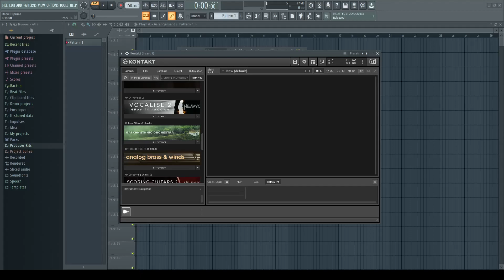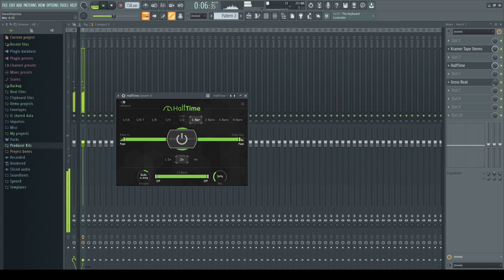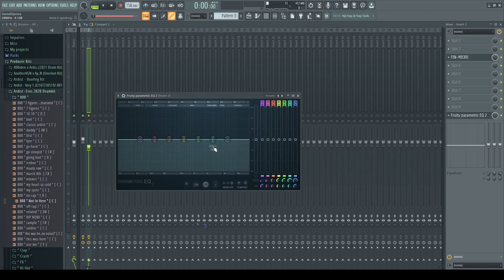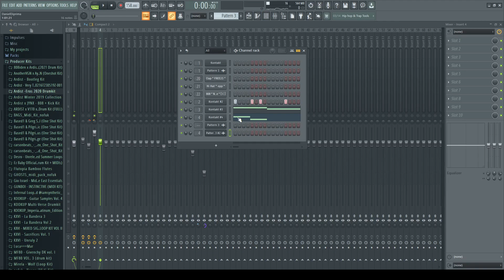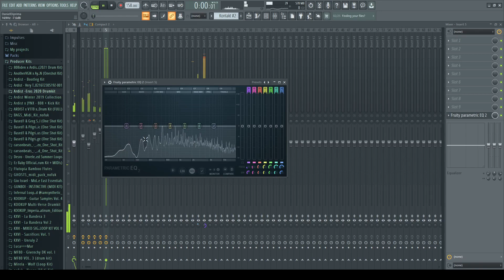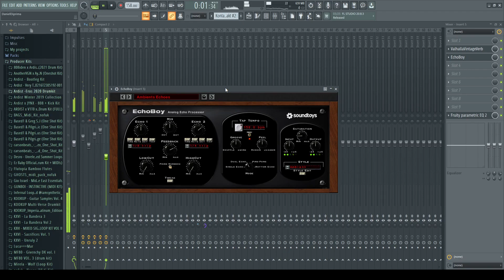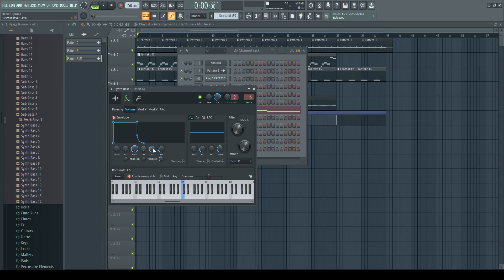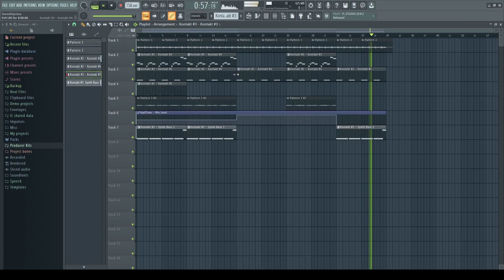How To Make DARK/ORCHESTRAL Samples For Southside | Silent Cookup Tutorial | FL Studio